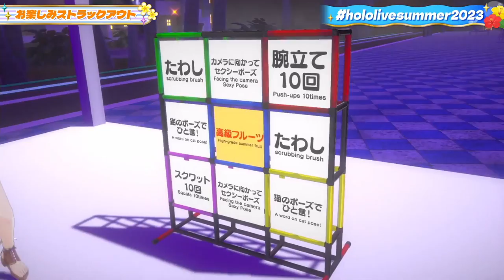👉𝐇𝐨𝐰 𝐭𝐨 𝐌𝐚𝐤𝐞 𝐊𝐫𝐨𝐧𝐢𝐢'𝐬 𝐅𝐀𝐍𝐒 𝐆𝐨 𝐀𝐛𝐬𝐨𝐥𝐮𝐭𝐞𝐥𝐲 𝐈𝐍𝐒𝐀𝐍𝐄 (𝐇𝐨𝐥𝐨𝐥𝐢𝐯𝐞 𝐄𝐍)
I'm Not a Native Speaker, I'm using a few apps to help me fixing grammar things (I don't have English speakers to help me), so there is a aprox 0-30% or more chance of having Errors on Captions, and I will keep learning English.

insulting, aggressive comments will be removed by youtube in 24h

Stream Title: 【新水着お披露目】ドキッ！ホロライブだらけの水着コンテスト【hololivesummer2023】